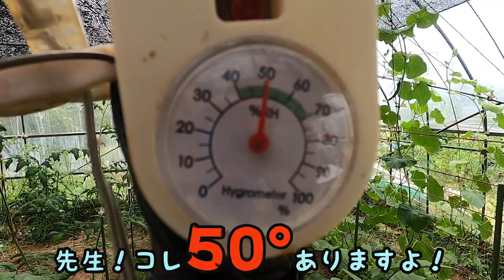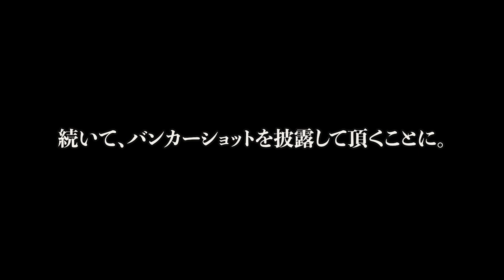【柔道八段】柔道界のレジェンド・羽生利彦先生の1日に密着 vol.2. レジェンドの強さの秘密に迫る。STAND UP JUDO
今回は、世界ベテランズ大会２連覇中の柔道界のレジェンド・羽生利彦【柔道八段】先生に1日密着。レジェンドの強さの秘密に迫る。自粛期間中に取り組まれていた、独自のトレーニングが明らかに。また、今回は、羽生先生指導のもとゴルフトレーニングにも挑戦させていただきました。72歳の柔道家・羽生利彦八段の「柔道」との向き合い方をご覧ください。　STAND UP JUDO